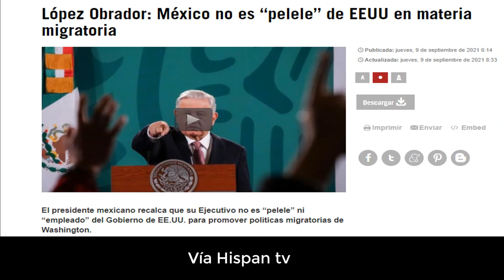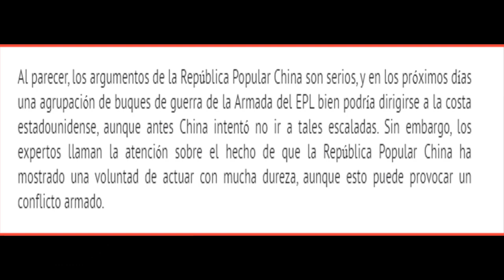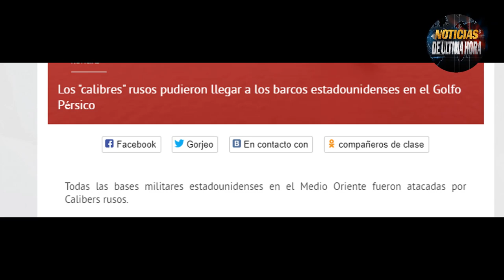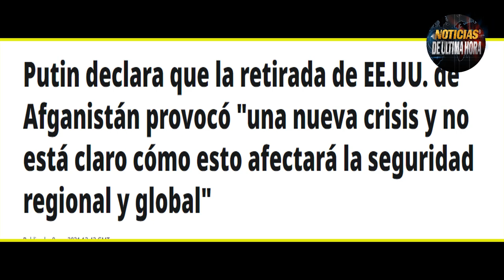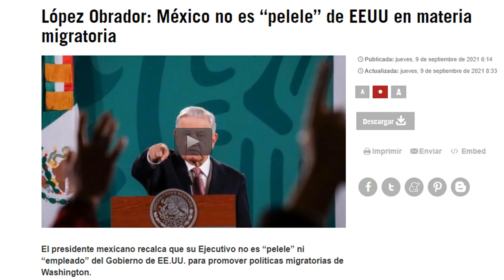CHINA CUMPLE SU ADVERTENCIA A EEUU,NOTICIAS EEUU,NOTICIAS RUSIA,NOTICIAS CHINA SEPTIEMBRE 10 2021,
Estas son las noticias mas importantes para hoy 10 de septiembre de 2021 en nuestro canal noticias de última hora
Increíble lo que está pensando hacer china en represalia por las provocaciones de los estados unidos en las aguas del mar de china meridional Estados Unidos no lo veía venir.
Analistas internacionales creen que las bases de Estados unidos están en un inminente riesgo en el Oriente Medio con el ejército Ruso .
Finalizan ejercicios militares de Rusia y Tayikistán están listos para enfrentar a los talibanes.
Rusia a través de su presidente Vladimir putin envía mensaje al mundo sobre las consecuencias de la fallida retirada de las tropas de suelo afgano.
EL expresidente de los Estados Unidos vuelve en contra de Joe por la retirada de Estados unidos en Afganistan dice que empodero a los talibanes.
Andrés Manuel López Obrador presidente de México dice que su Nación no es PELELE de Estados unidos por temas de Migración.